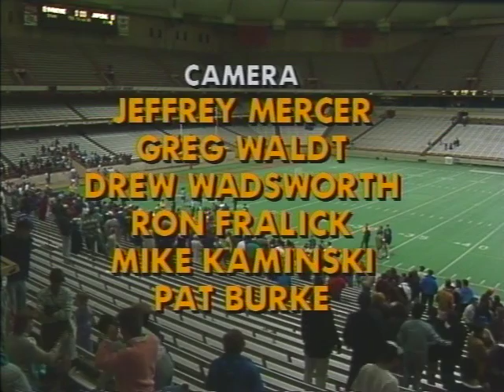Syracuse vs. Johns Hopkins 1990 lacrosse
With Petro gone, even the great Quint Kessenich, with his ridiculous 63% career save pct. couldn't hold back the tidal wave heading his way.

You knew it was going to be bad with the first goal from the horribly underrated Greg Burns.  Who takes a high bouncer to the short side on a cutting quick stick?  Greg Burns does.  Ridiculous.

And then there was the at-first-glance "what were you thinking, Coach Zim?" decision to shorty Marachek...when really, you have to try something, right?

The 18,000+ crowd makes this a fun watch.